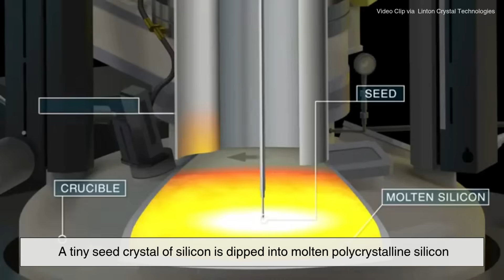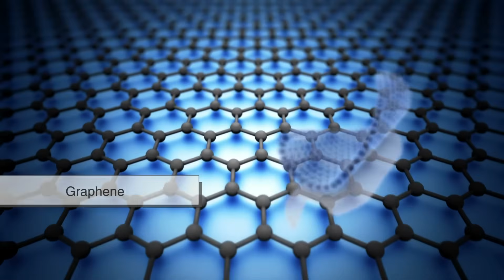The Invention of Semiconductors: How Sand Became Smart Technology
What if we told you the chips powering your smartphone began as nothing more than sand? 🌍

In this episode of **History of Simple Things**, we explore the amazing transformation from raw quartz to the heart of modern technology—**semiconductor materials**. Learn how sand becomes pure silicon, how single crystals are grown using the Czochralski process, and how ultra-thin wafers are crafted, patterned, and built into the chips inside your devices.

Whether you're a curious mind or a tech enthusiast, this clear and engaging journey breaks down one of the most complex processes in the modern world.

Timestamps:
0:46 - What Are Semiconductors, Anyway?
1:19 - From Sand to Silicon: The First Steps
2:19 - Growing the Perfect Crystal: The Czochralski Process
3:12 - Slicing and Polishing: From Boule to Wafers
4:05 - Photolithography: Drawing the Circuits
5:16 - Layer by Layer: Building Complexity
6:05 - Testing and Packaging: Ready for the World
6:53 -  Wrapping Up